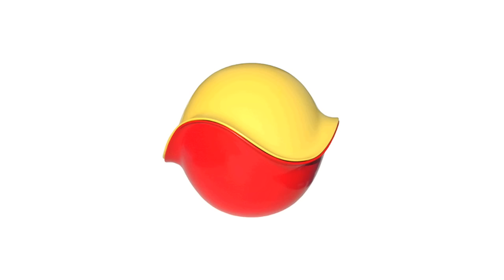Bilibo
Bilibo is a new kind of toy. The iconic shells leave room for the child's imagination. Instead of imposing a specific play pattern, Bilibo is open for a wide range of interpretations and encourages children to invent their own games, to play and have fun in an active and creative way. Indoors and outdoors, in the sand-pit, in the water or even in the snow...
The video shows Bilibo in action and explains the concept better than any words. There is also some footage of the new Bilibo Mini and Pixel which complement the large Bilibo and expand the possibilities for games.